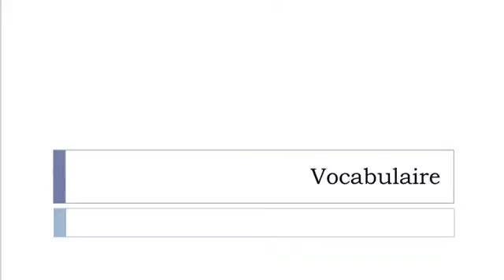Lär dig franska = Ordförråd = Marmelader